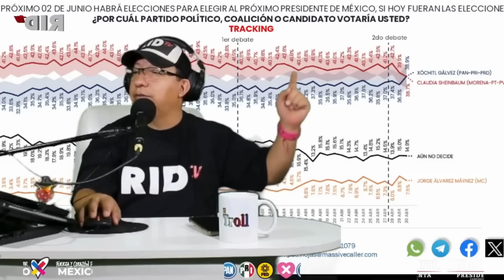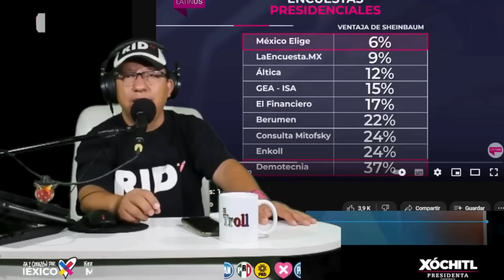HAY VIDEAZO de XÓCHITL GÁLVEZ: ¡ENCUESTAS DAN EMPATE TÉCNICO con SHEINBAUM! | Compilación #347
Compilación #347 de los mejores momentos de Miguel Quintana "El Troll".

AGRADECEMOS TUS DONATIVOS vía:
►TARJETA BANAMEX: 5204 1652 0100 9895
►DEPOSTO a la CUENTA: 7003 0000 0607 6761
►TRANSFERENCIA a la CLABE: 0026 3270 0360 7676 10
A NOMBRE DE: JESUS MIGUEL GARZA QUINTANA
BANCO BANAMEX
SUCURSAL 4411

PODCAST
Escúchanos en: